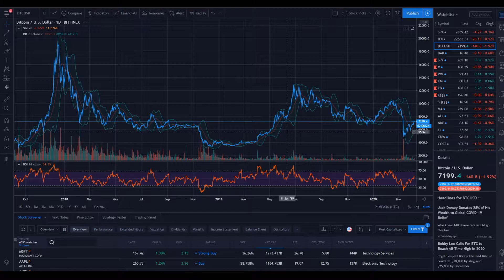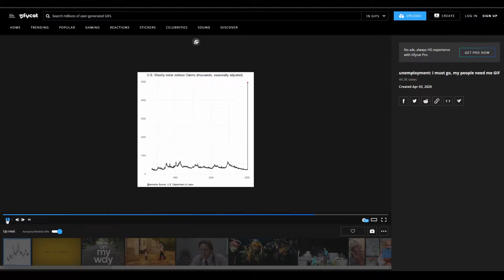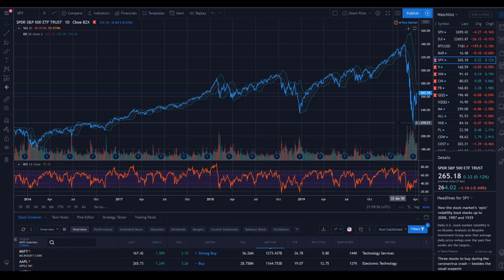Recession Canceled? | My Opinion on the Stock Market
In this video I discuss my thoughts on the stock market and why I think the recession is only beginning.

Some Investing Books I Recommend Reading:
The Boglehead's Guide to Investing
The Little Book of Common Sense Investing
The Intelligent Investor